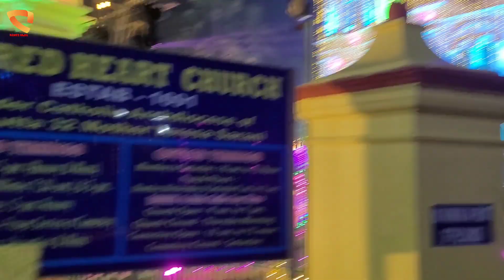My Favorite Adda Restaurant Chandannagore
hi I'm Ronti
today I go Adda coffee house and restaurant
with my family
see my video and comment

हाय मैं रोंटी हूँ
आज मैं Adda कॉफी हाउस और रेस्तरां
जाता हूं अपने परिवार के साथ
मेरा वीडियो देखें और कमेंट करें